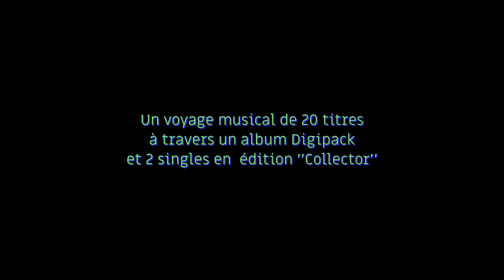Sébastien Maye - M I S S I O N S (Nouvel album 2021)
"MISSIONS" est un album de musique électronique composé et produit par Sébastien Maye.
Présentation de cet album Digipack consacré à l'univers pour un voyage musical dans notre système solaire.  Disponible dès le 11 Juin 2021 auprès de et les Singles "Collector'
Design / Visuels : Thomas Souchard